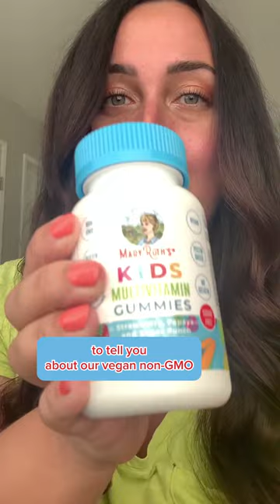MRO Team Takeover: Cassie, Episode #13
Trying to get more vitamins into your child's diet? 🥕 🌽 🥦

MRO team member Cassie is sharing what she loves about our best-selling Kids Multivitamin Gummies!  🤗